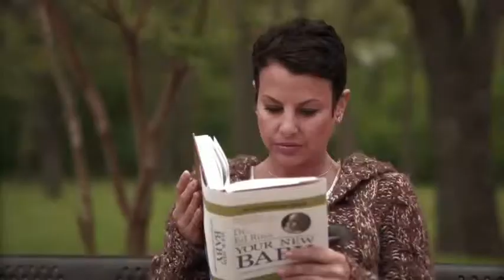Tattoo for Natalie Raitano